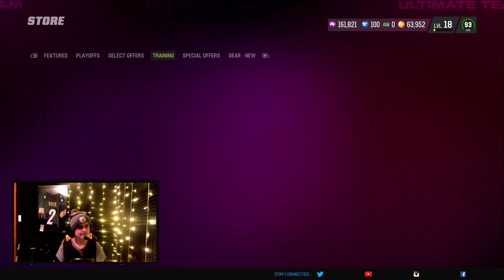500K TRAINING INTO THE 86+ REROLL! ARE THESE THE MOVE? Madden 23 Pack Opening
thank you guys so much for watching. exciting content coming soon.